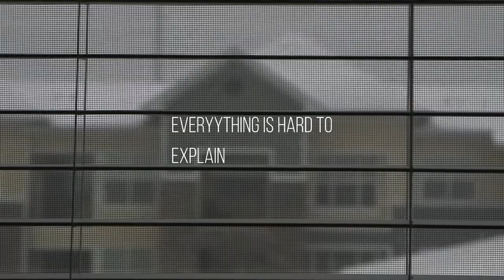Visual Journals 4-6 | Reid Graham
Hope you guys like these - this is the realest I've ever gotten via video (stay until the end).